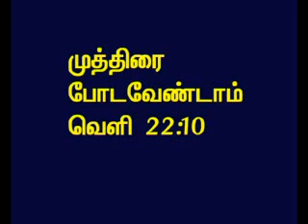TAMIL BIBLE VIDEO COMMENTARY REVELATION 22 PART 8